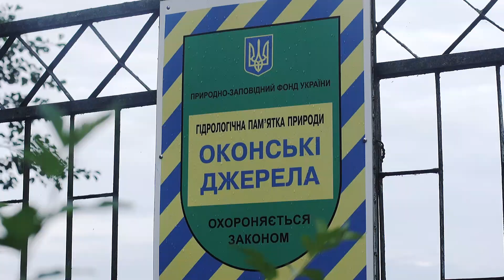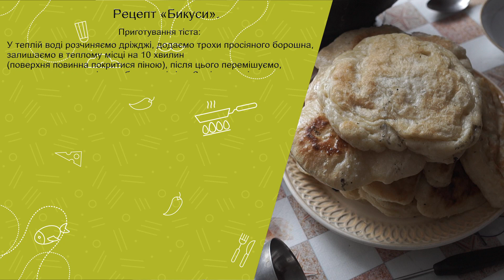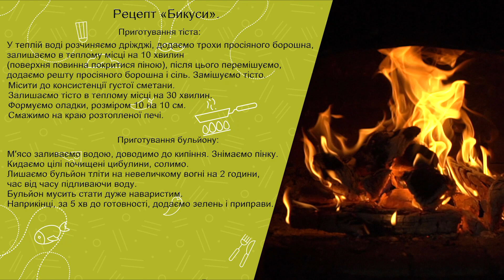Маневицькі "Бикуси" і унікальні джерела. Геолокація: ВОЛИНЬ.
У випуску ведуча Наталка Войтович заїхала на унікальні Оконські джерела. Завітала в древнє село Старий-Чорторийськ, де відвідала пам‘ятки сакральної архітектури. А у поліському селі Нові Підцаревичі ведучу вчили корову доїти, масло бити і "Бикуси" готувати.